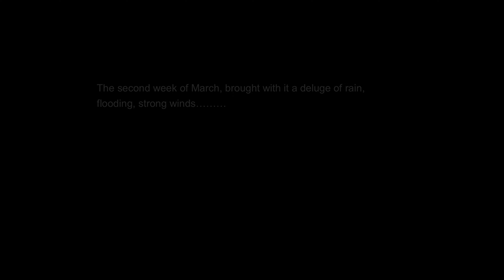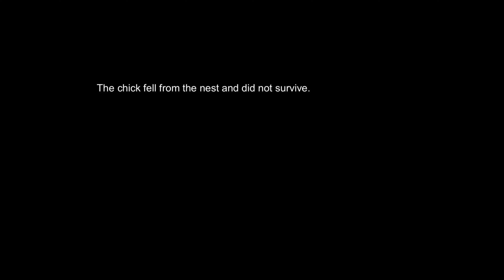Sweetwater Wetlands Park: March 2022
Five minutes. It took five minutes during the rain soaked evening of Friday March 11th to cast dark clouds over the rest of the month. The bird's fall from the nest was nothing short of a tragedy.
A "Thank You" to the park rangers for searching the swampy forest & undergrowth for any signs of its survival.
This film remains a brief record of its life, a life abruptly extinguished but one that will not be soon forgotten.
And the story of Great Blue Herons will continue.

(TRACK 1) “Castles in the Sky”
By Scott Buckley

(TRACK 2) “Invocation”
By Scott Buckley

(TRACK 3) “Adrift Among Infinite Stars”
By Scott Buckley